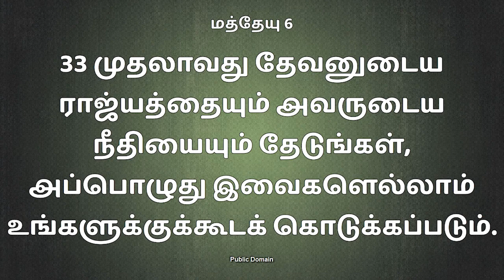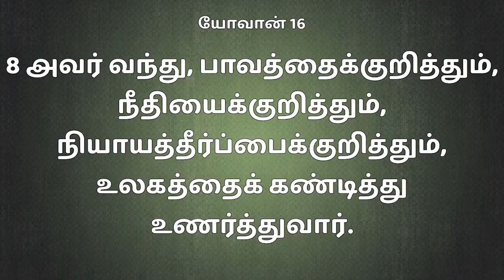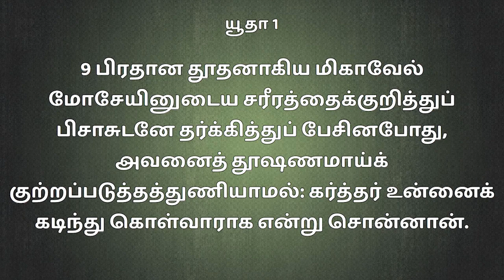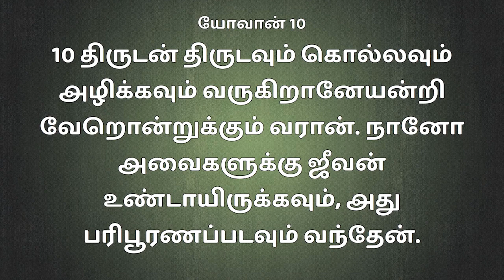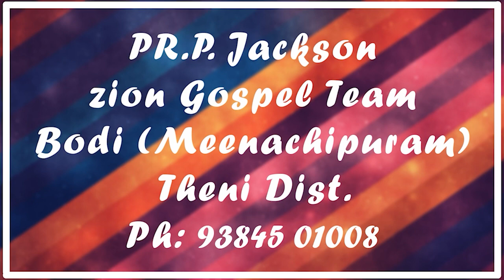Tamil Christian Message | Pr. Jackson | Theni Epi -46